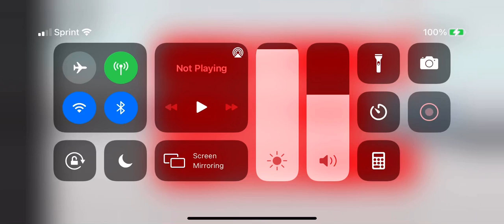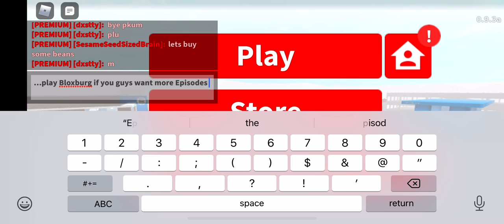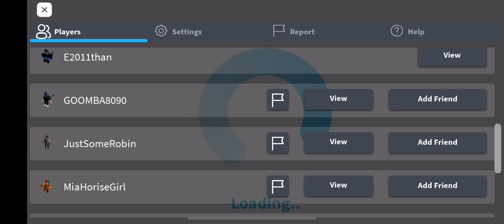Some Random Trailer Read Description.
Let me know if I should play Bloxburg